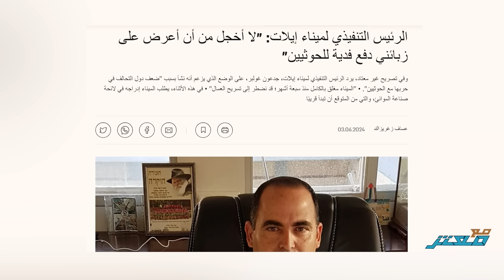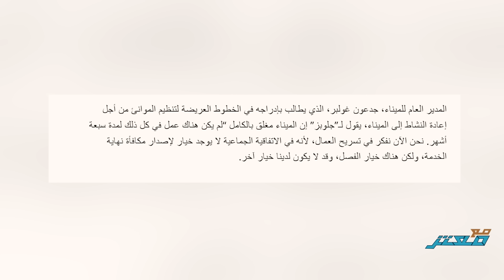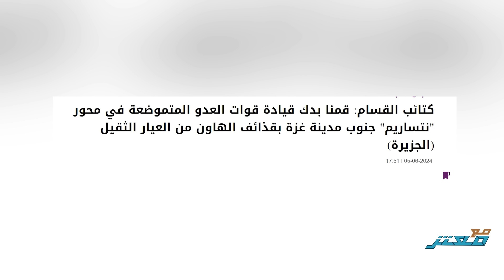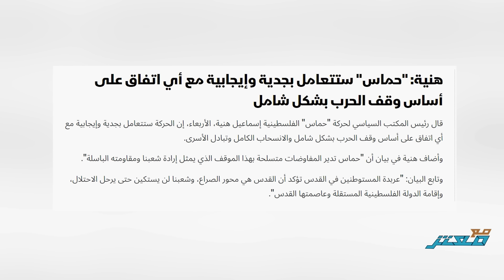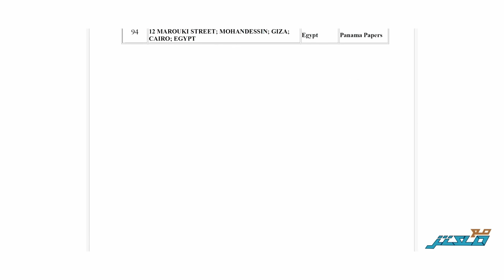لبنان وغزة يصيبان الكيان بالقلق ..ورئيس إيلات يتوسل لليمنيين..وتفاصيل جديدة لما حدث بقاعدة عسكرية!